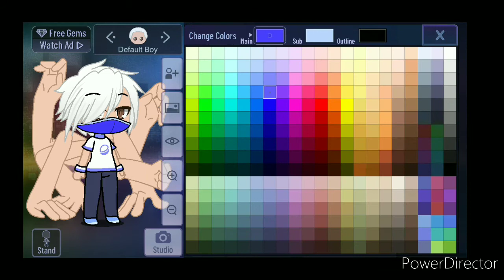Join me fixing my MHA Characters ||Mineta & Kirishima||Making Shouji & Iida||•Çrystãl Âlphä Girl•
Sorry if it freezes a bit :/ I also fixed others like Deku Aziawa Bakugo Mina Toga and more but apparently it says I didn't record it when I did :/ you guys will see the new looks in my next MHA promise :3 anyways if you want me to make anyone else let me know cause I still gotta make loads of characters anyways I don't think there's anything else to say expect stay safe and positive my lil alphas this girl is out PEACE!!!✌️